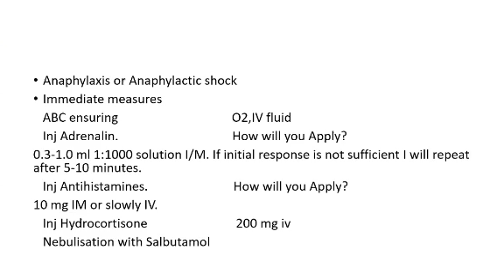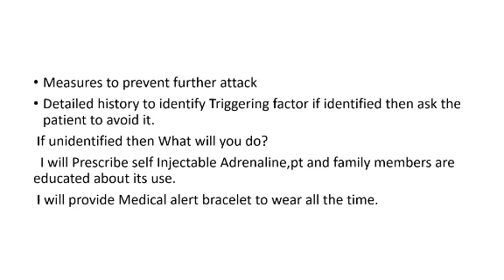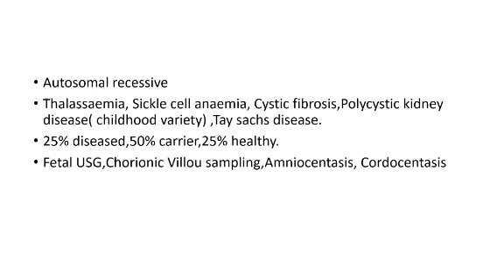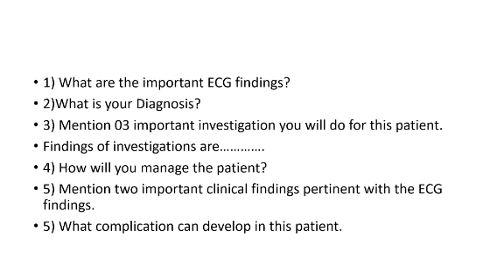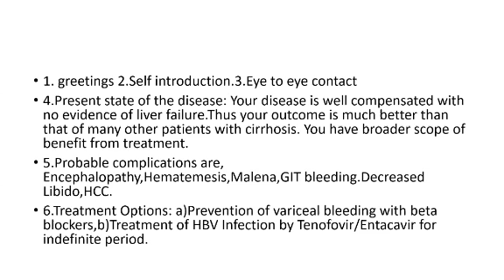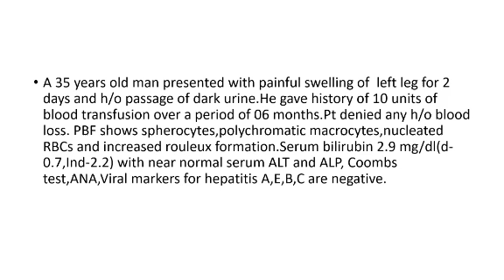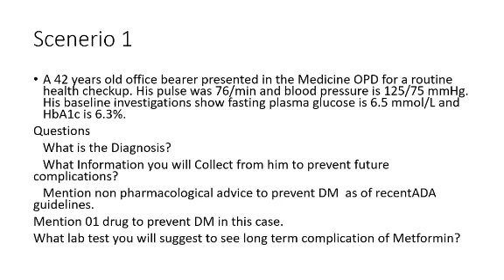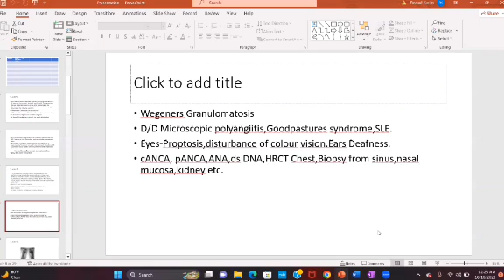IOE (Chronic Disease Management): Prof. M Rezaul Karim Sir (09/10/2023)